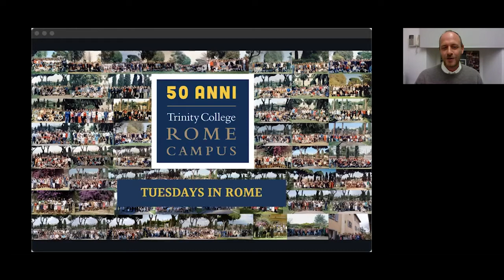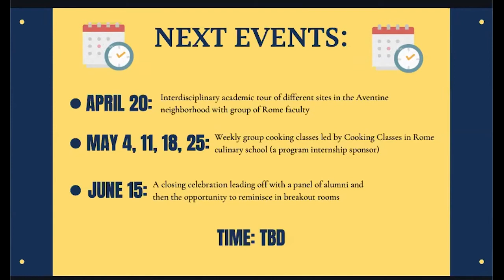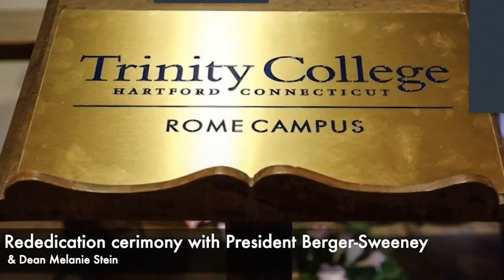Tuesdays in Rome: A Conversation with Livio Pestilli